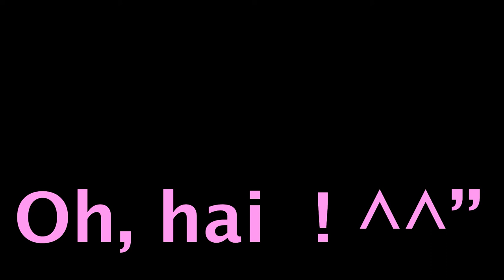Energy 106 loudline teaser track 001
Just had fun with it x) Don't judge